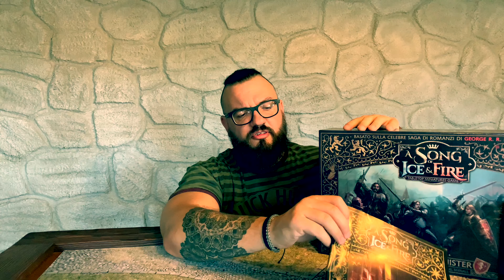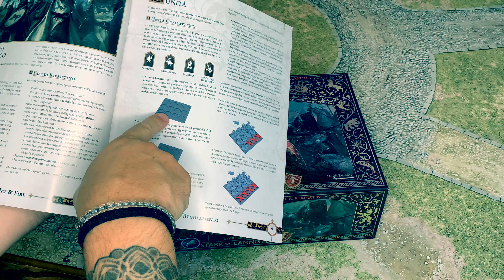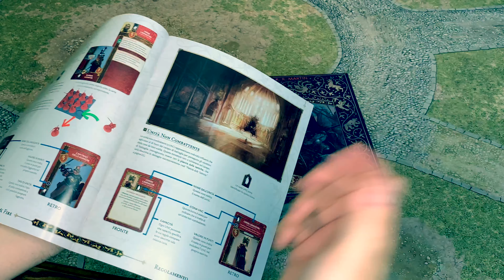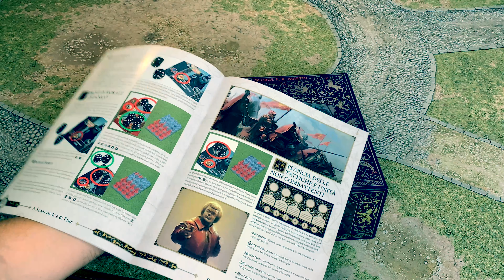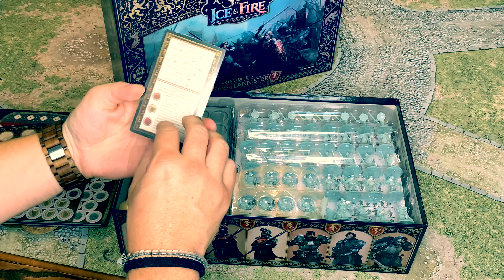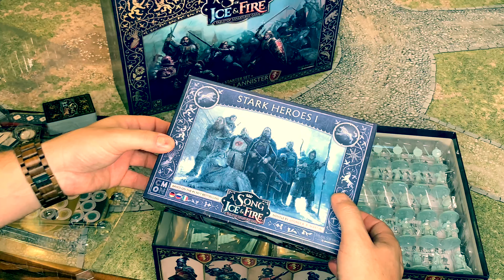A Song of Ice & Fire ITALIANO - Recensione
La scatola italiana del GDR del Trono di Spade con miniature di CMON!